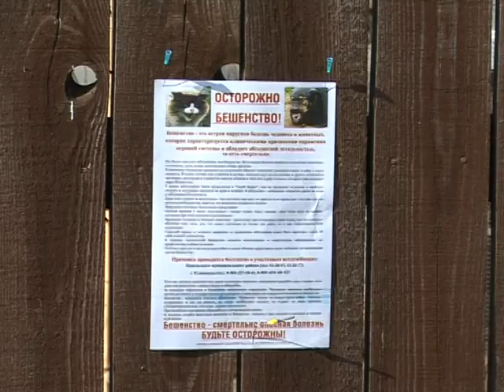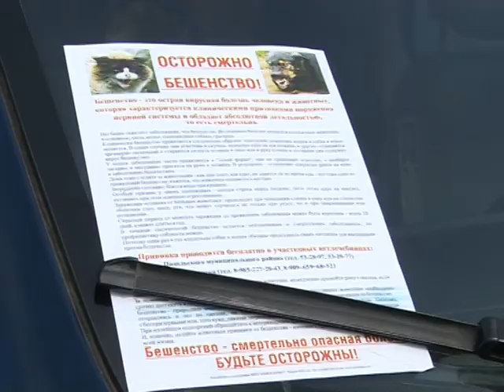В Подольском районе введен карантин.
В Ленинском, Подольском и Чеховском районах введен карантин, предупреждающий распространение бешенства. Параллельно ветеринарные службы проводят рейды по вакцинации домашних питомцев.